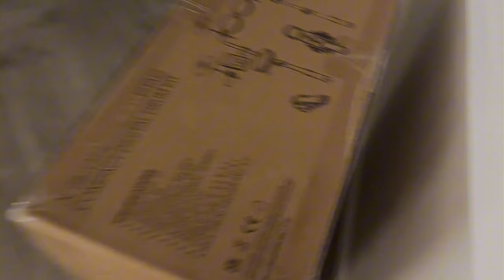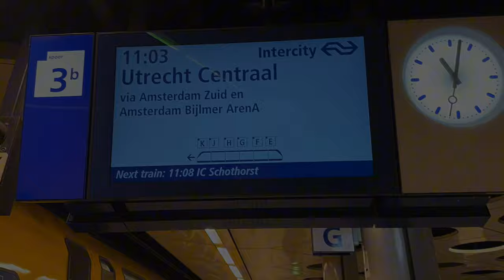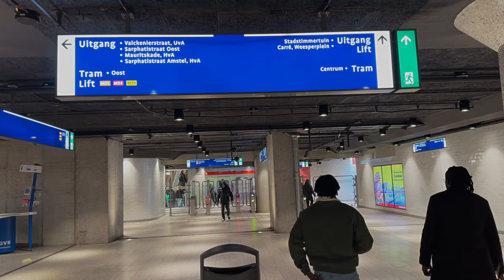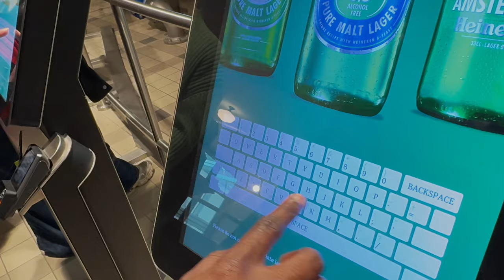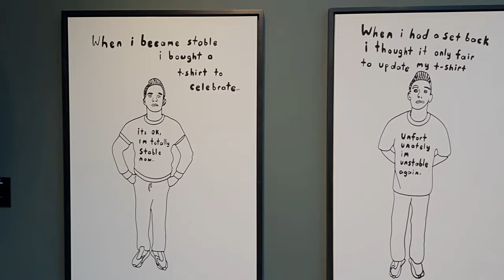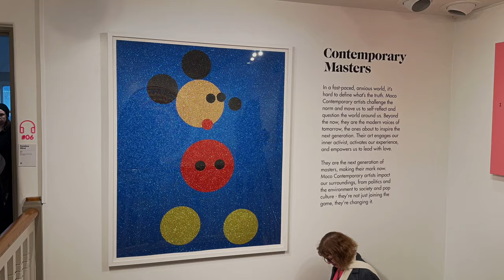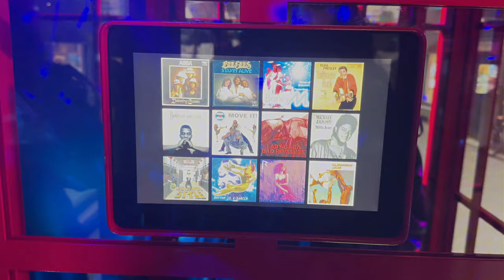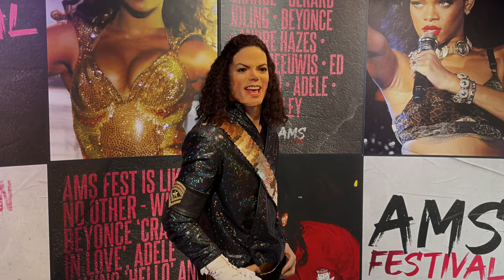Exploring Amsterdam with My Husband | Hubby’s birthday travel vlog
Welcome to our exciting adventure in Amsterdam! Join us as we celebrate my husband's birthday with a memorable trip to this vibrant city. From exploring charming canals to museums, we're sharing every moment of our journey in this special birthday travel vlog. Get ready for stunning sights, fun experiences, and plenty of laughter as we navigate through Amsterdam together.

0:00 - Intro
10:23 - Heineken Experience
16:52 - Moco Museum
17:35 - Zaadam
17:46 - The upside Down
20:45 - Ripley’s Believe It or Not
22:22 - Canal Cruise
22:55 - NXT Museum
22:41 - Madame Tussauds
25:26 - Pathé Koninklijk Theater Tuschinski